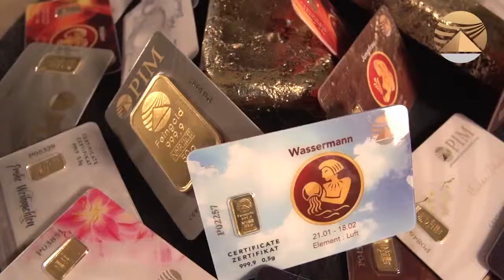PIM International - Gold is Safety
Gold - King`s mean of payment